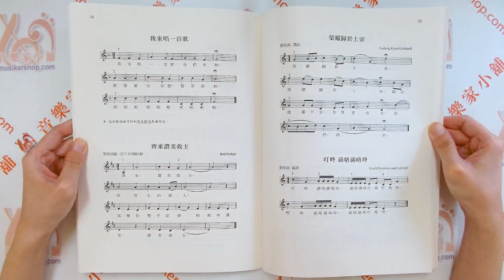77輪唱曲歌唱與教學 New!! 輪唱曲 歌唱與教學【CY-C101】【9789866054143】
New!! 輪唱曲 歌唱與教學
77輪唱曲歌唱與教學

輪唱是一種合唱的形式，同一個旋律，由兩個或多個聲部，在先後不同的時間起唱而產生重疊交織的和聲。本書的目的在於引介世界各國優秀的輪唱曲，希望能爲音樂教師提供更多可運用的教學資源，同時也能增進對多元音樂文化的體驗。

全音樂譜出版社　商品編號：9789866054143
作者 劉英淑 編著
出版日期 102年11月
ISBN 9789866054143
總頁數 48
特徵 西洋古典
適用對象 進階
聲樂 合唱曲

【簡介】
輪唱是一種合唱的形式，同一個旋律，由兩個或多個聲部，在先後不同的時間起唱而產生重疊交織的和聲。輪唱曲通常簡短易唱，且有音樂的美學價値，學會唱單聲部後，學生可通過分部輪唱來體驗和聲的美感與合唱的樂趣。
輪唱要一心多用，雙耳多聽。邊唱邊聽同聲部其他夥伴的聲音，還要聽其他聲部演唱的進度。要注意聲部進入時音高和節奏的準度，同時也要注意樂句的劃分和旋律起伏的力度變化，每一位演唱者要隨時調整以便與大家形成悅耳的和聲。輪唱練習不但可以發展學生的音樂感，也可訓練多聲部的聽覺能力以及與人協調配合的觀念， 對於將來學習複調音樂，欣賞多聲部音樂作品，甚至參加合唱與合奏都有很大的助益。
基於以上的優越性，歐美國家重視並充份運用輪唱曲在一般學校音樂教學。相形之下，華人世界除了用五聲音階歌曲來做輪唱（五聲音階歌曲因爲沒有半音，容易以輪唱方式演唱），卻不多見其他種類的輪唱教材。本書的目的在於引介世界各國優秀的輪唱曲，希望能爲音樂教師提供更多可運用的教學資源，同時也能增進對多元音樂文化的體驗。

【目錄】
目次
前言
‧輪唱曲教學
一、教學方法
二、輪唱要點
三、起唱和結束
四、輪唱曲表演
五、編輯方式
‧輪唱曲
教學索引
參考文獻
輪唱曲目